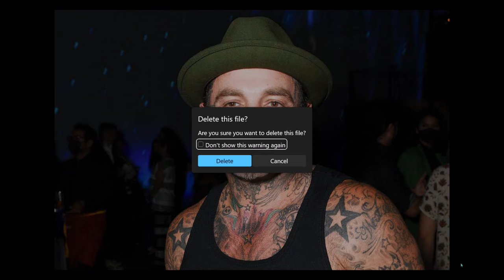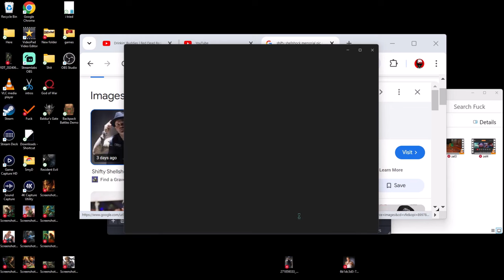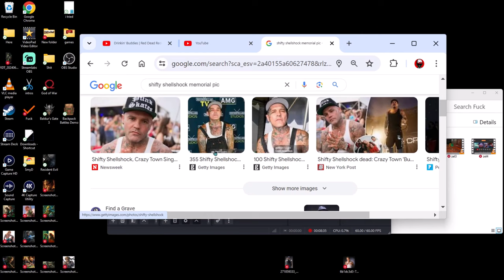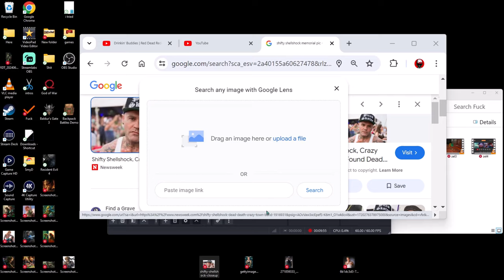Death Becomes Crazy Town | Ep 784 | Crazy Town Podcast